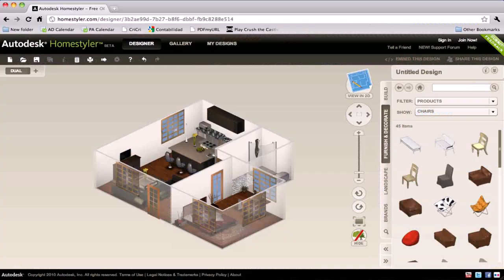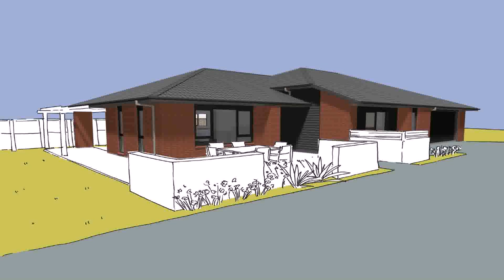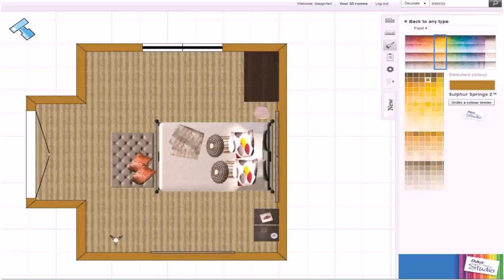Design My House Online Game (see description)